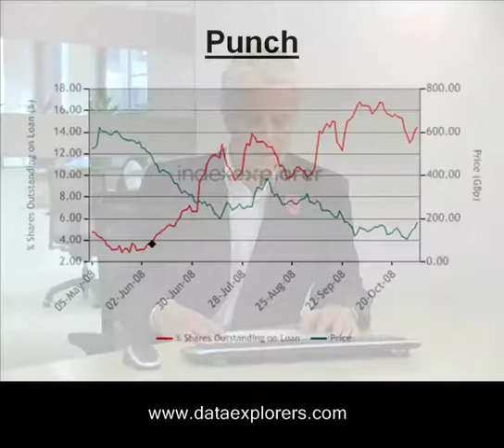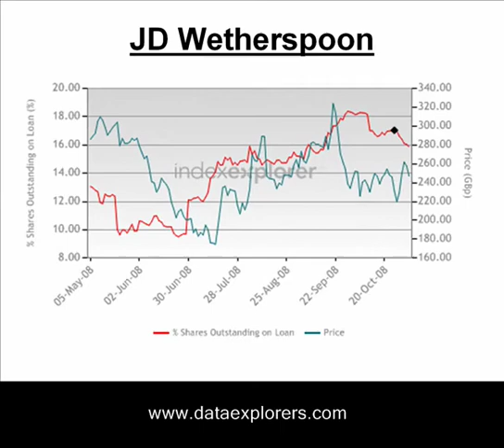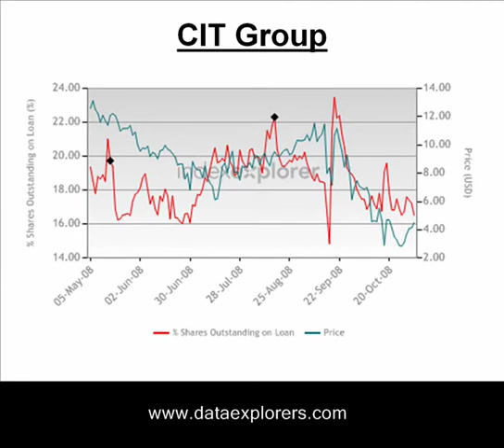05 Nov 08 - Securities Lending Daily Brief - Data Explorers